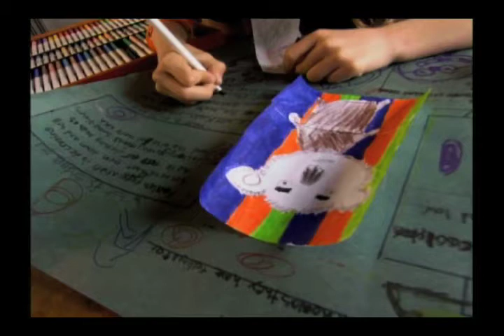Tribes Part 2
'Tribes of the 21st Century' is a documentary anthology series which takes an in-depth look at a "tribe" that lives within, and yet at the fringes, of modern civilization.
Bike Couriers: Part 2
and you can listen to the special D-Ray Illegal Mix of Bicycle Bushi included with purchase of Poor Little Bitch Girl